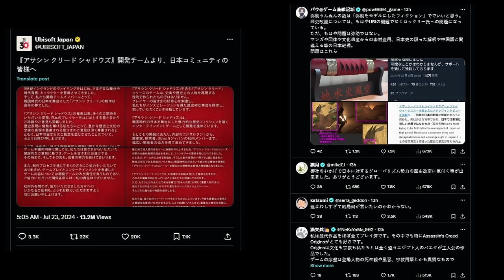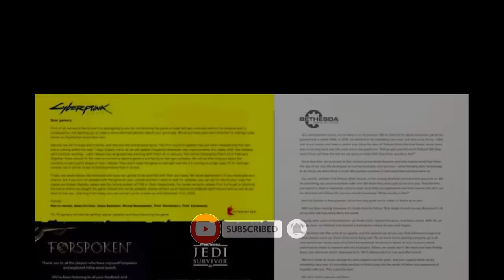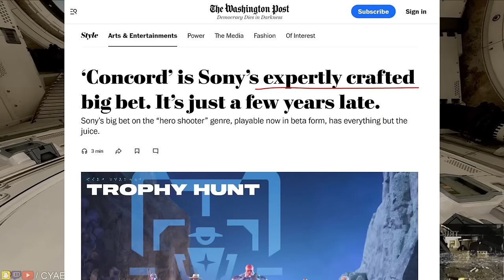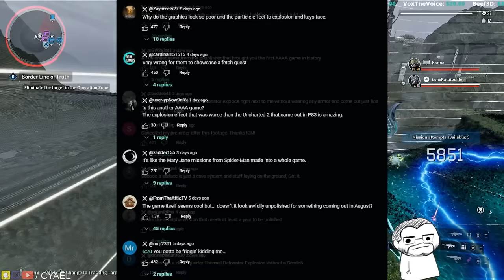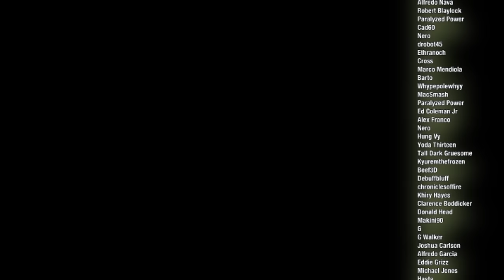Ubisoft Lies to Shareholders & Capcom Censors SNK